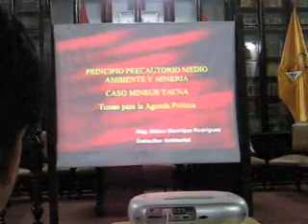defensoría del agua y medio ambiente de Tacna pueblos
Tacna Perú Ingeniero especialista, sobre la mineria e impacto ambiental. Abog. Jesus Alarcon Pdte "DAMAT"